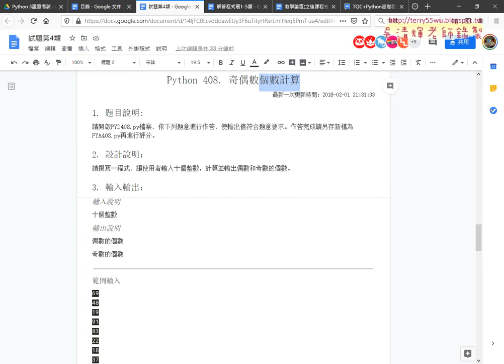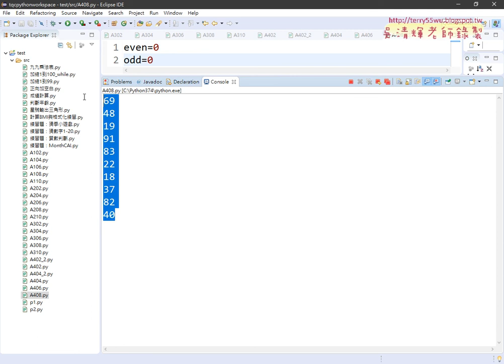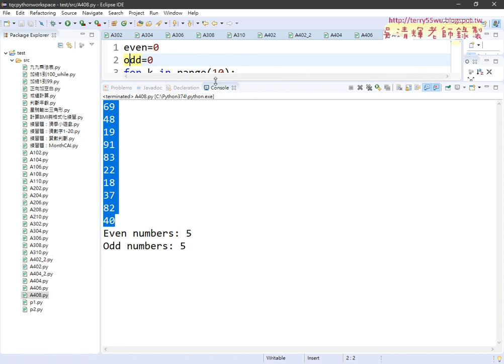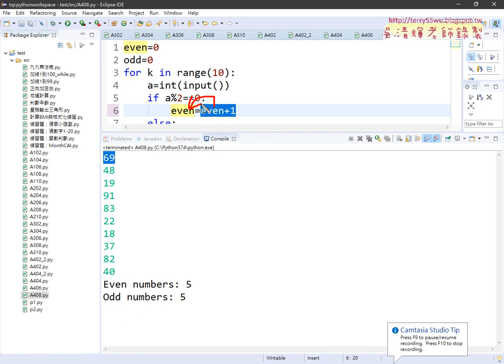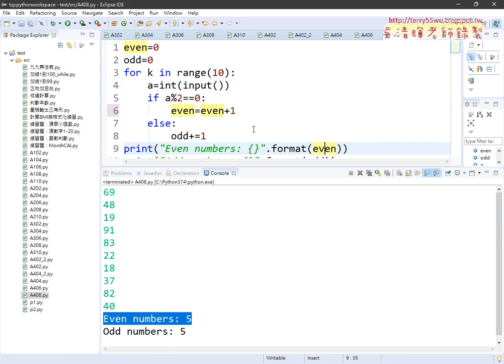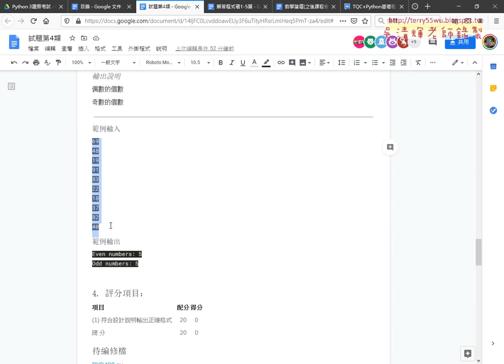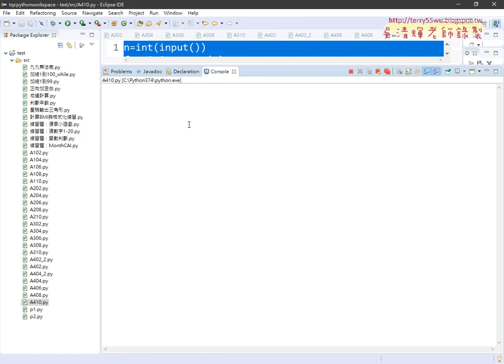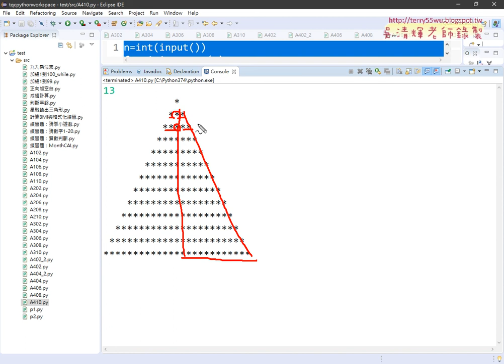03 408奇偶數個數計算與改為不定數